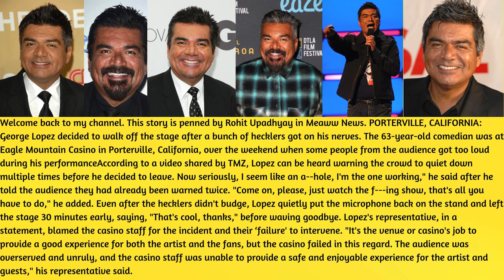Comedian George Lopez walks off the stage during a performance after being overwhelmed by hecklers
This story is penned by Rohit Upadhyay in Meaww News. PORTERVILLE, CALIFORNIA: George Lopez decided to walk off the stage after a bunch of hecklers got on his nerves. The 63-year-old comedian was at Eagle Mountain Casino in Porterville, California, over the weekend when some people from the audience got too loud during his performanceAccording to a video shared by TMZ, Lopez can be heard warning the crowd to quiet down multiple times before he decided to leave. Now seriously, I seem like an a--hole, I'm the one working," he said after he told the audience they had already been warned twice. "Come on, please, just watch the f---ing show, that's all you have to do," he added. Even after the hecklers didn't budge, Lopez quietly put the microphone back on the stand and left the stage 30 minutes early, saying, "That's cool, thanks," before waving goodbye. Lopez's representative, in a statement, blamed the casino staff for the incident and their ‘failure' to intervene. "It's the venue or casino's job to provide a good experience for both the artist and the fans, but the casino failed in this regard. The audience was overserved and unruly, and the casino staff was unable to provide a safe and enjoyable experience for the artist and guests," his representative said.